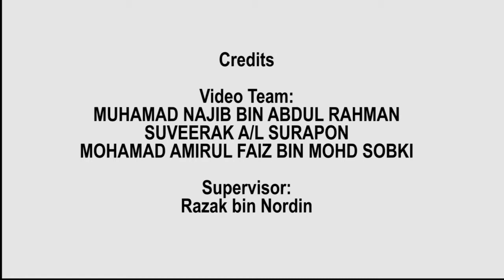Goal Setting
This topic helps student to achieve their goals using the SMART principle